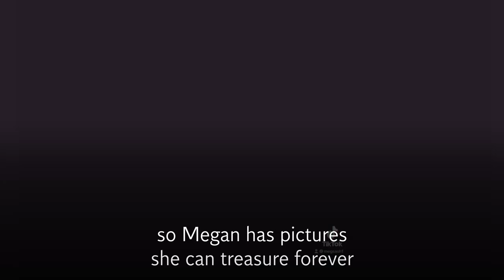Woman quits job to help terminally ill dog fulfill 'bucket list'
Megan Marshall has decided to quit her daily job in order to dedicate herself to her precious pet Sasha.

The 15-year-old labrador has been diagnosed with a terminal illness so Meghan has decided to quit her day job as a dog walker and take Sasha on a bucket list adventure.

The pooch will soon be left paralysed after being diagnosed with dementia as well as a spinal condition that affects the nerves.